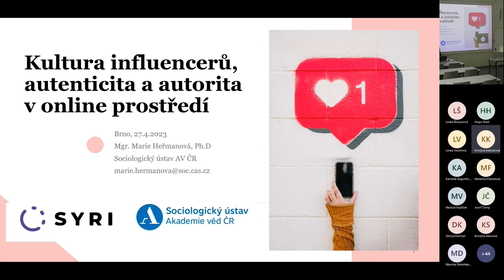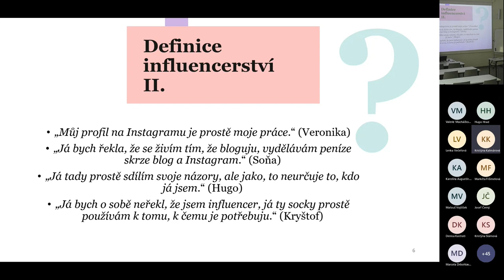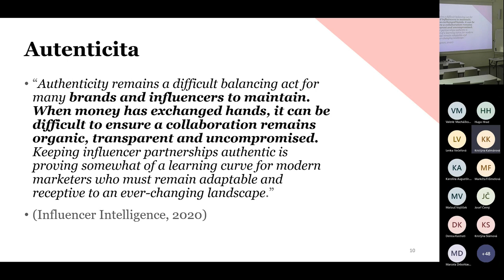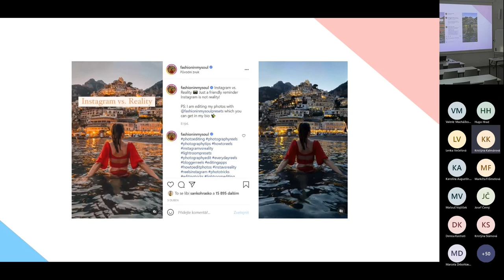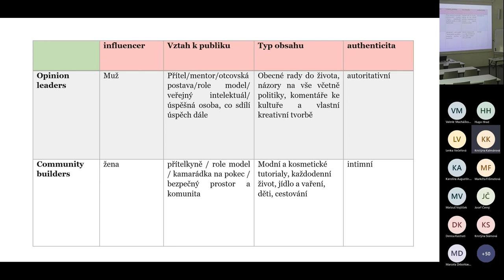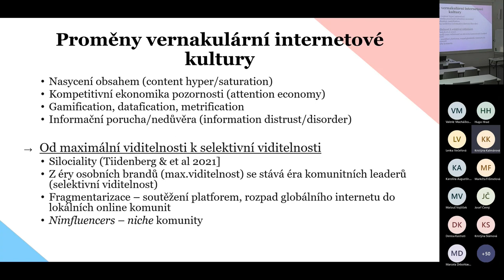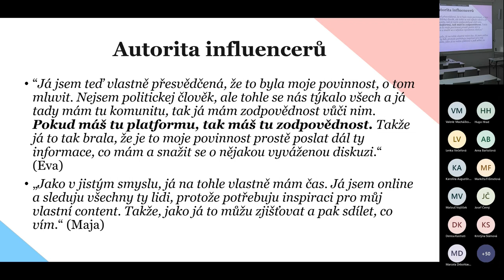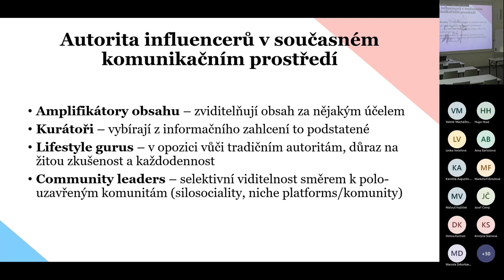Mgr. Marie Heřmanová, Ph.D.: Kultura influencerů v Česku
Influenceři představují relativně nový fenomén v komunikačním prostředí. Jejich autorita se buduje skrze přímou komunikaci s publikem a jejich obsah zároveň podléhá algoritmickým pravidlům platforem, které je živí. Přednáška představí základní pojmy, které influencerskou komunikaci charakterizují, jako je autenticita, a na příkladech z českého prostředí z poslední doby ukáže, jakou roli hrají influenceři ve veřejné komunikaci v době krize.

Mgr. Marie Heřmanová, Ph.D. je antropoložka, působí na Sociologickém ústavu Akademie věd a na Filosofické fakultě Univerzity Karlovy. Věnuje se výzkumu sociálních sítí, internetové kultury a influencerů. Zajímá ji, jak se v online prostředí vytváří a reprodukují společenské a genderové stereotypy, jak se vytváří autorita na sociálních sítích a jak se v online komunitách šíří konspirace a dezinformace. Kromě akademické práce občas publikuje eseje, komentáře a analýzy v různých českých médiích.